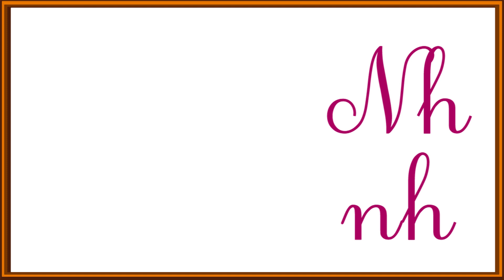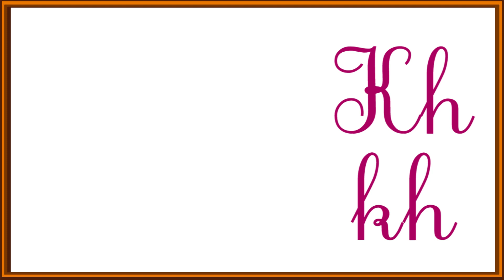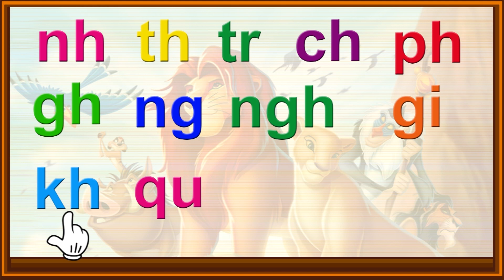Bảng chữ ghép tiếng Việt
Bảng chữ ghép tiếng việt lớp 1 mới nhất, 11 chữ ghép tiếng Việt được đọc với giọng đọc trầm ấm kèm theo hình ảnh minh họa sống động. Bé học bảng chữ ghép tiếng Việt lớp 1 là video giáo dục của Thế Giới Trẻ Thơ.